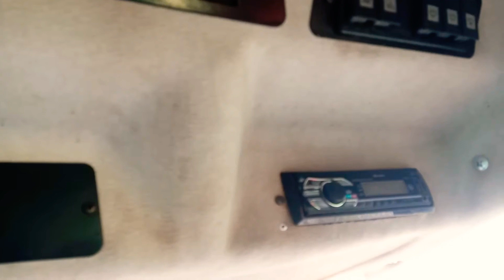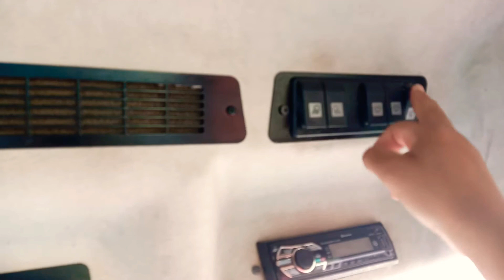masseyferguson #2635 Massey Ferguson 2635 close review for sale for 390 thousand TL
Massey Ferguson 2635 i yakından inceledik..
2017 model 1700 saatte. fiyatı bugün için 390 bin